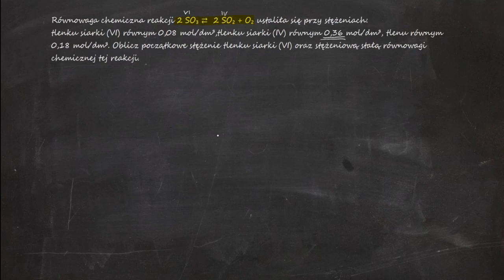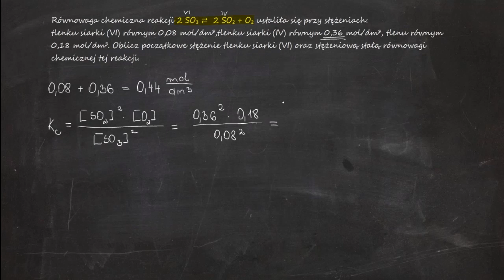Równowaga chemiczna reakcji 2 SO₃ ⇄ 2 SO₂ + O₂ ustaliła się przy stężeniach: tlenku siarki (VI)...